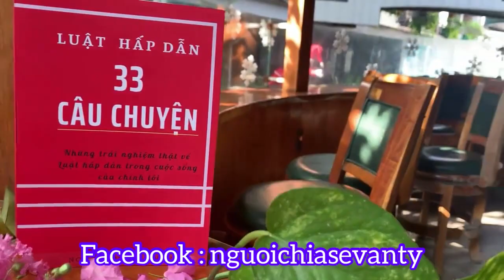Thu hút Tiền bạc bằng Luật hấp dẫn thì Tiền sẽ đến từ đâu?!